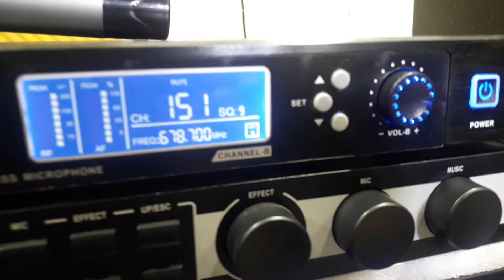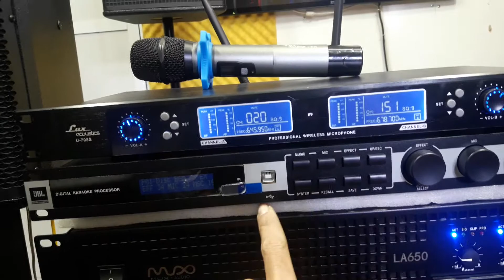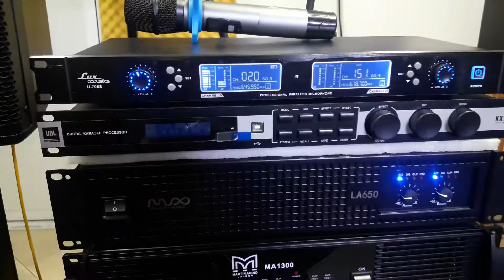ghép bộ dàn karaoke giá 20tr400 Lh0386489826